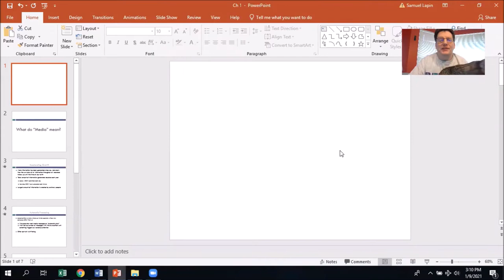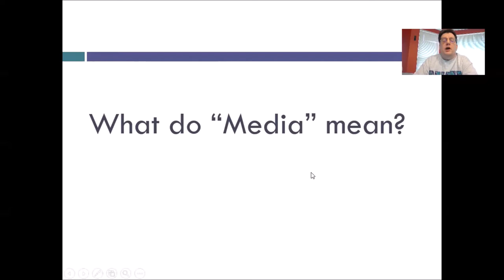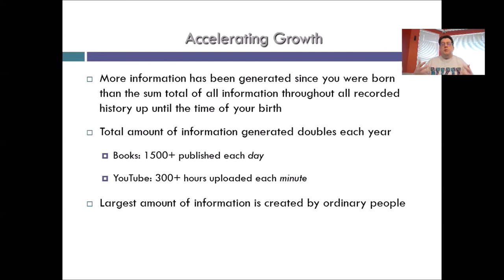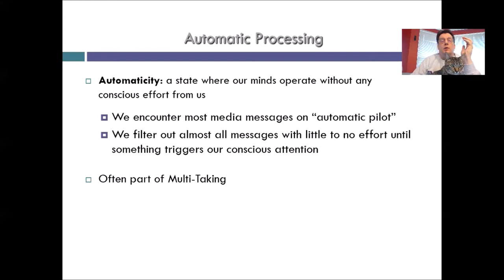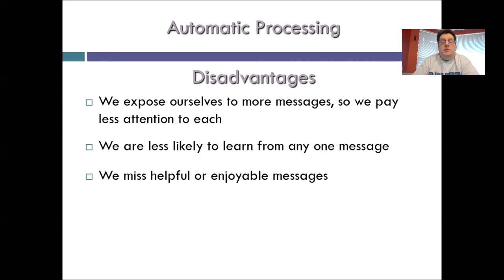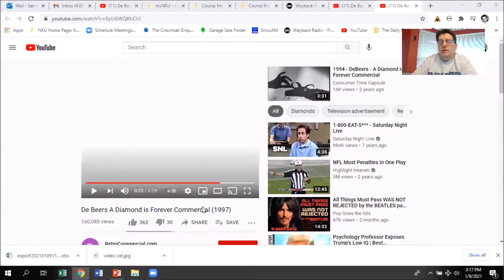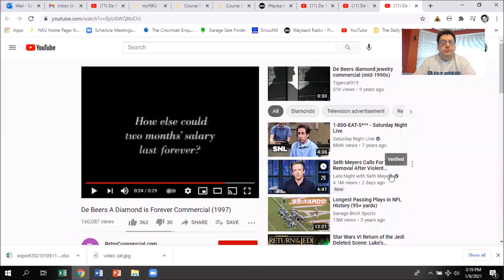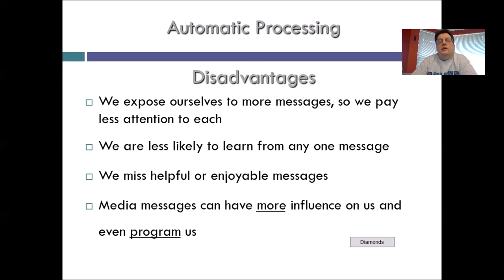Chapter 1 EMB 100 - Media Literacy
Sam Lapin NKU